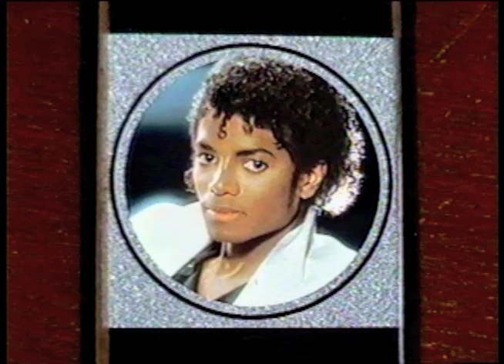10 Things That Singers Yelled In Songs!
10 Things That Singers Yelled In Songs!
Which of these did you know about?